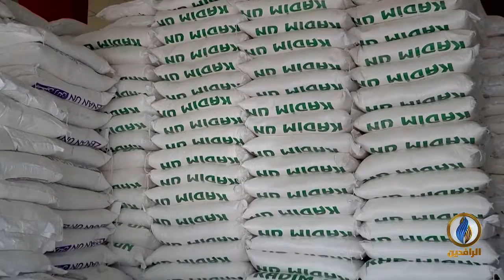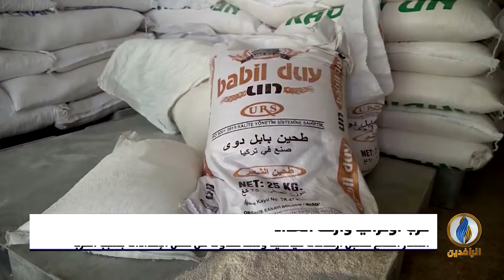أبرز الأخبار الاقتصادية على قناة_الرافدين ليوم الاثنين في